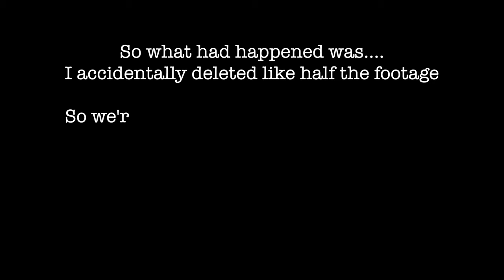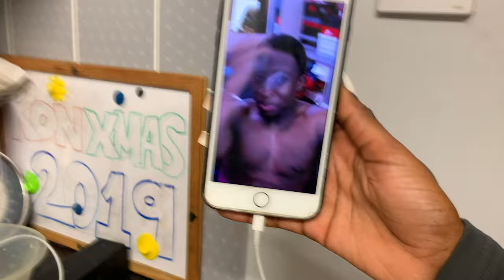Erm...so we tried to make cupcakes??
Watch us as we attempt to make some Mary Berry vanilla cupcakes  🤦🏾‍♀️